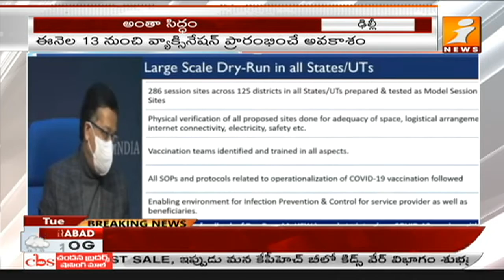జనవరి 13 నుంచి భారత్‌లో కరోనా వ్యాక్సిన్ పంపిణి | Corona Vaccine Distribution From Jan 13th in india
జనవరి 13 నుంచి భారత్‌లో కరోనా వ్యాక్సిన్ పంపిణి | Corona Vaccine Distribution From Jan 13th in india | iNews